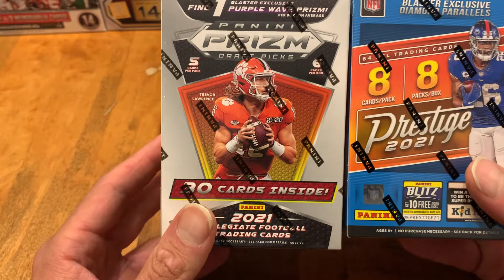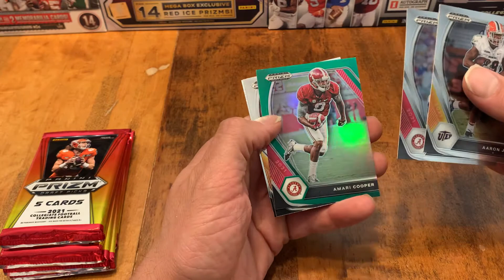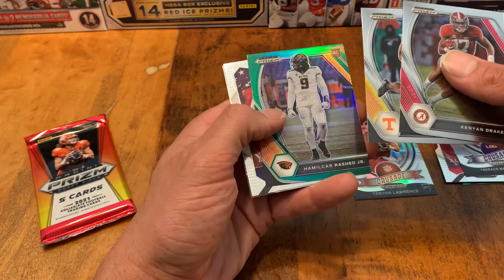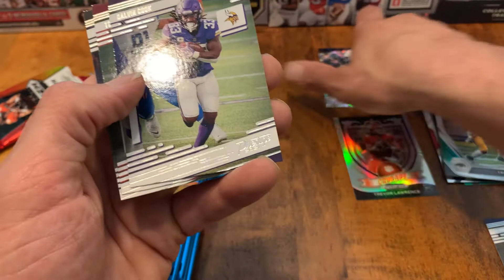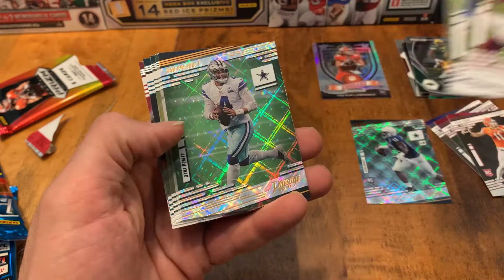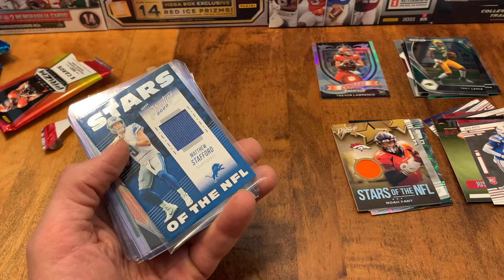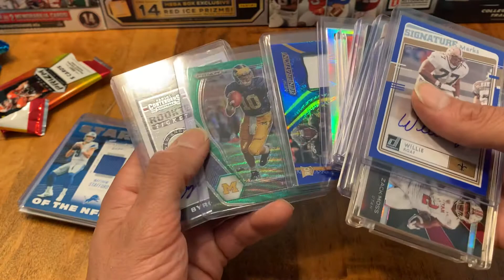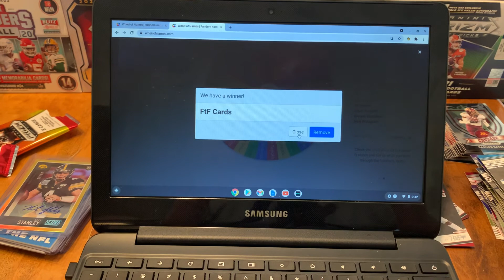Giveaway random, plus prizm draft and prestige blasters